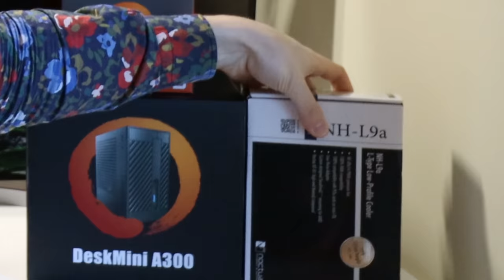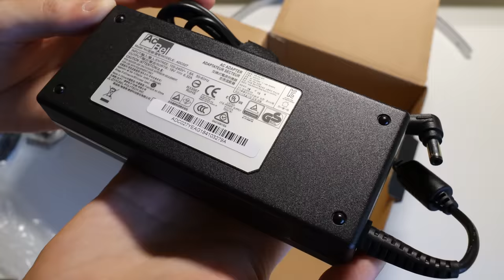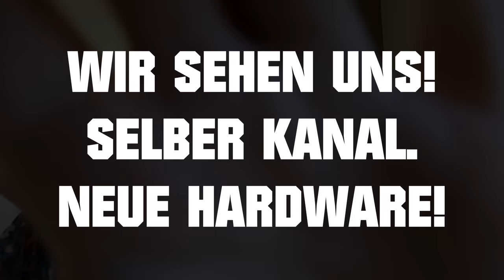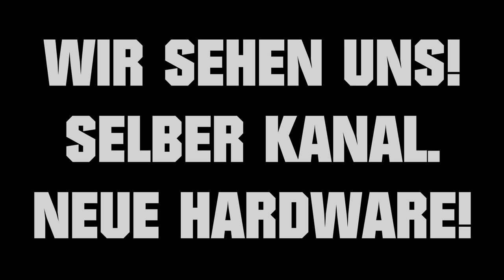Asrock DeskMini A300 endlich für RYZEN! 1.92L Mini PC!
Hier findest du meine vorherigen Videos zum RYZEN 2400G...